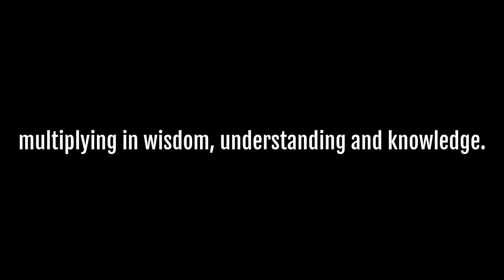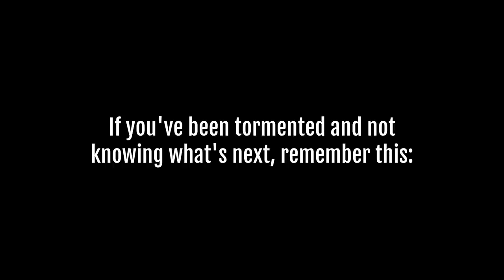your purpose & assignment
Take advantage of this...

But encourage one another DAILY, as long as it is still called “today,” so that none of you will be hardened by the deceitfulness of sin. Hebrews 3:13

Talk soon 🔥
Kortne

An atypical devotional 📖 …a fresh word

Jesus prophetic word, new season